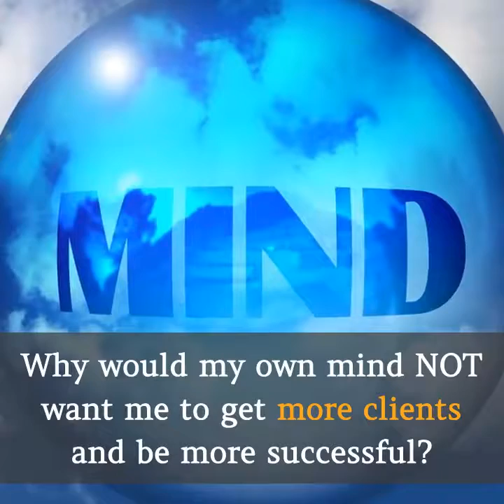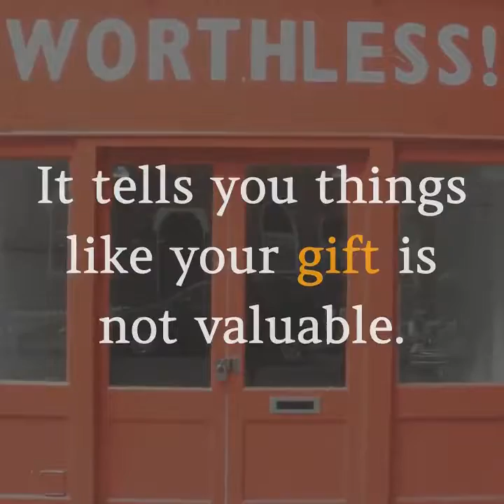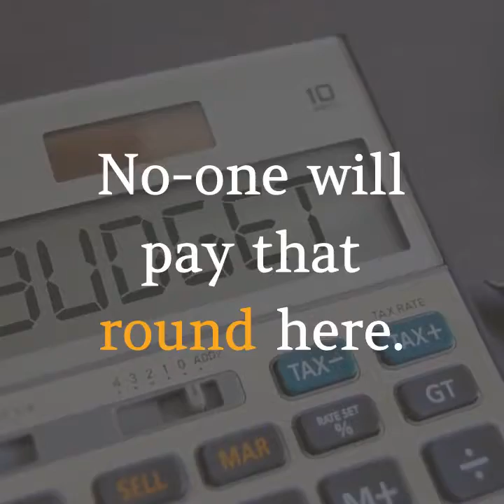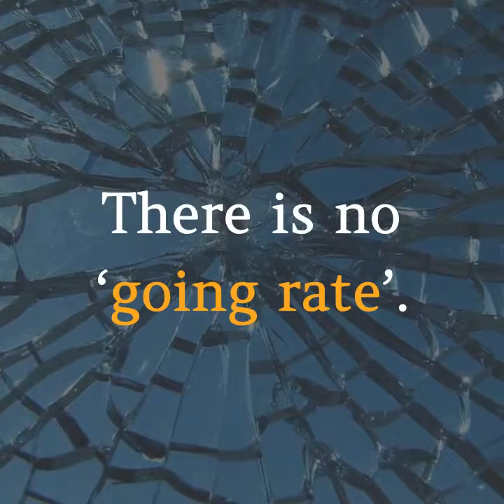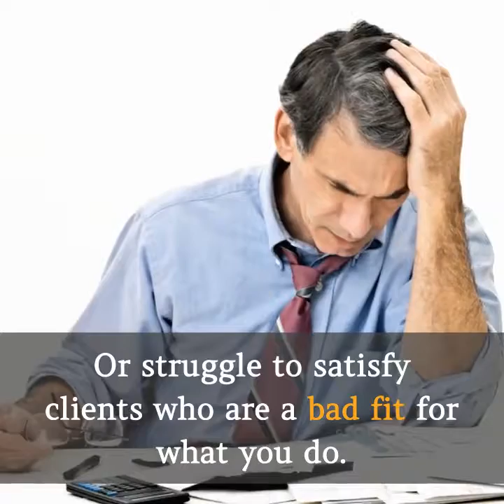Nail your Niche for Consultants and Coaches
How to quickly get clear on your niche and define your unique solution.
Break free of your mind trap of figuring it out and waiting to be ready to deliver your work as a consultant or coach. Find out what's really holding you back and discover how we can work together to craft your magnetic message to your ideal clients and present your solution in the form of a Personal White Paper in less than 30 days.

You have nothing to lose except your doubts.